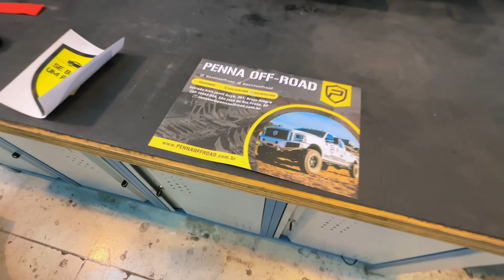EXPEDIÇÃO JALAPÃO PT.4: UM PLANO B ⏳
TONIMEK01
TONIMEK02
TONIMEK05
TONIMEK06
Conheça a PneuStore
- TONIMEK
SKF do Brasil
Conheça a Indasa Abrasivos
Associação das Oficinas do Brasil
Facebook: AOB - Associação das Oficinas do Brasil
E-Master Elevadores
Mercado do Pintor
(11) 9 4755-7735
Maxi Rubber
Dimension Car Care
Dúvidas, críticas e/ou sugestões:
Endereço: Tonimek Auto Center Av. Dr. Gastão Vidigal, nº 1078 | Vila Leopoldina CEP: 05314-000